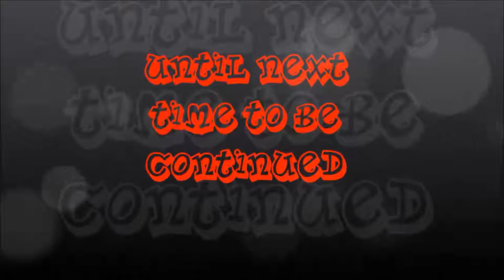Chapter 11 Shadowzone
I do not own the Transformers Prime series or any music within this video and  I give full credit to its author By HaleyMoss